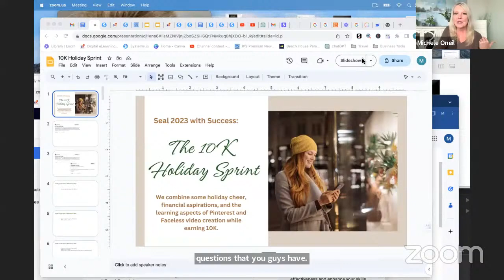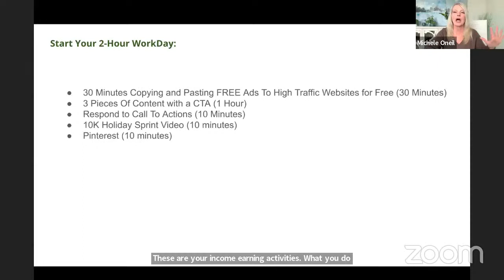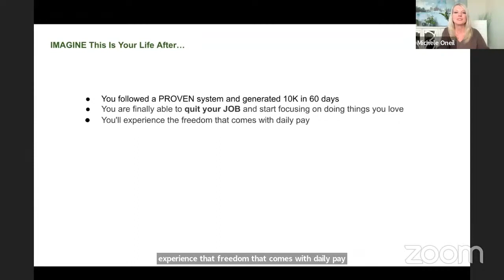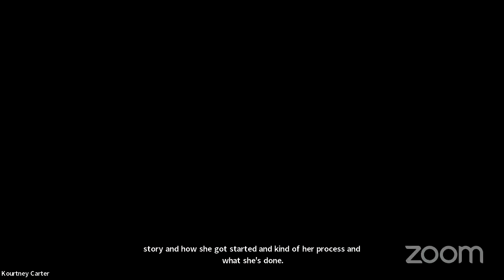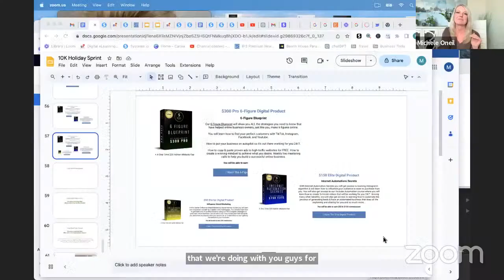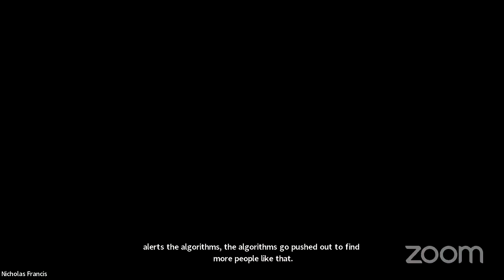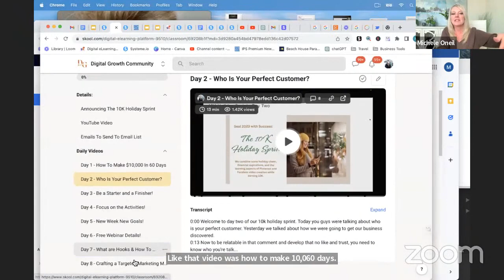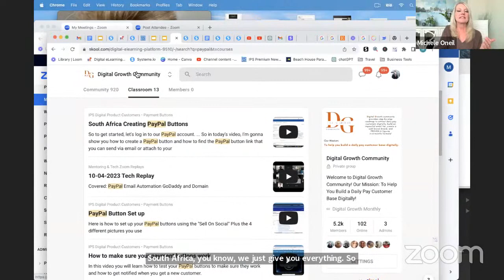10K Holiday Sprint Webinar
10K Holiday Sprint Webinar